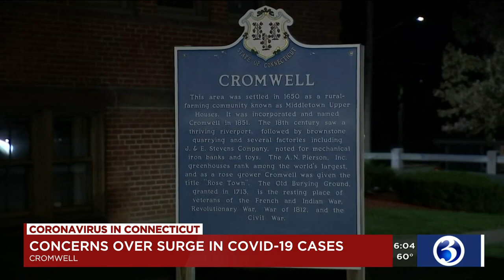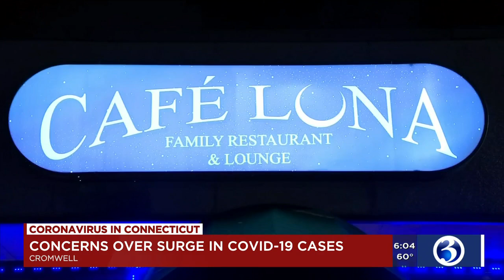Video: Cromwell mayor asks residents to be more vigilant as COVID cases rise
Connecticut towns are seeing flare-ups in coronavirus cases.